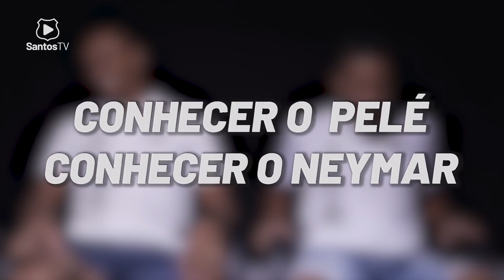RESENHA ALEATÓRIA | ÂNGELO E LUCAS BRAGA